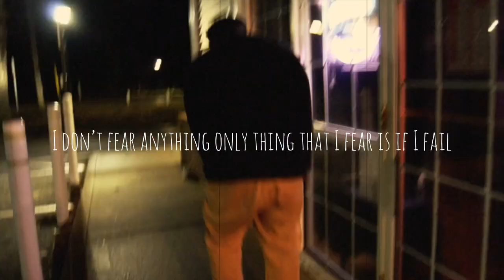FF7 BAIN - "Fear of Failure" (prod.bloom7k) shot by Vino Raxx & edited by U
Bloom7k :  @Bloom7k